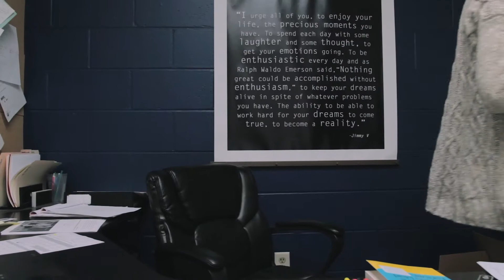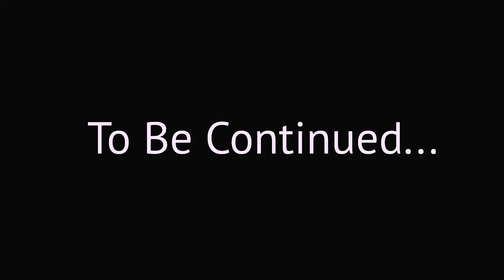Bananas Employees Try Each Other's Jobs - PART 1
Walking a mile in each other's shoes.
Literally.